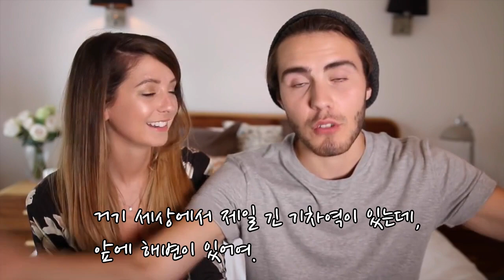[Pointlessblog 한글자막] ZALFIE REACTING TO ZALFIE with zoella